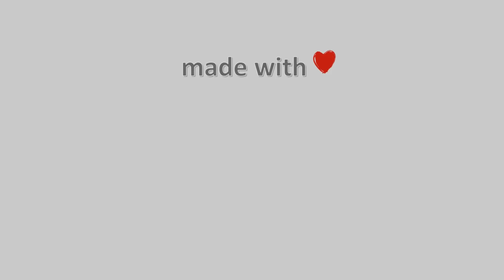31-Οκτωβρίου-2021, Κάμερα Αγιάς (Πανόραμα) Timelapse, Timelapses.gr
Η κάμερα βρίσκεται σε υψόμετρο 190 μέτρα, κοιτάει δυτικά-νότιοδυτικά την κωμόπολη της Αγιάς, το βουνό Μαυροβούνι.